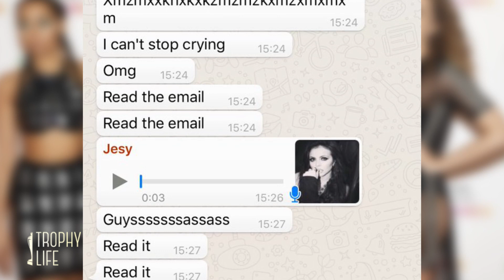Adele VS Amy Winehouse at 2016 BRIT Awards - One Direction & Little Mix Nominated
Hunger keeps inventing new problems, so we invented new Snickers Crisper.

Even though Adele is leading the pack with FOUR nominations at the 2016 BRIT Awards, she’s up against some really tough competition.
The ‘Hello’ singer has been nominated for Best British Female Solo Artist against the likes of Amy Winehouse, Florence of Florence and the Machines, Jess Glynne, and Laura Marling. Amy has been nominated for the same award before in 2013, two years after her death, but she lost it to Emeli Sande. The late singer’s nom comes after the release of Asif Kapadia’s Amy documentary, which was accompanied by a posthumous album from the singer.
Aside from being nominated for Best British Female, Adele is also in the running for British Single of the Year, Album of the Year, and Video of the Year against the likes of One Direction, Little Mix, Coldplay, Sam Smith, Florence and the Machines, and many more.
Speaking of One Direction, the boy band is up for two awards: one for Best British Group and the other for Video of the Year. Even though the guys are on their hiatus, my fingers are crossed for a mini reunion at the BRITs! Meanwhile, Little Mix finally received their first BRIT award nominations for British Single and Video of the year and the girls could not be any happier. Jade shared a screen shot of the girl group’s group text on the official Little Mix twitter account and Jesy is losing her mind over the noms.
I’m sure I speak for every Mixer out there when I say I’m absolutely proud of the girls! They deserved it!
What are your thoughts on all of the nominees for the BRIT awards? Is there someone you thought was robbed of a spot on the list? After you’re done typing out all of your thoughts, click over here to find out if it was Adele or Justin Bieber who had the best comeback on Debatable. Thanks for hanging out with me, I’m your host Erin Robinson and I’ll see ya next time!